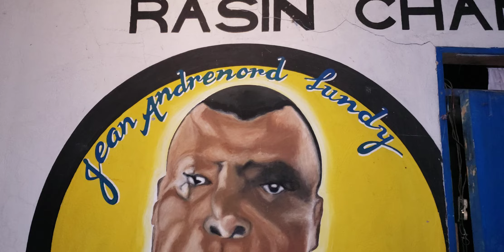1r DEC 2024,(PART7)KAY GWÈTÒDE-OUGAN MURAT LUNDY!SIVADYE,JAKMÈL-AYITI.(L2)